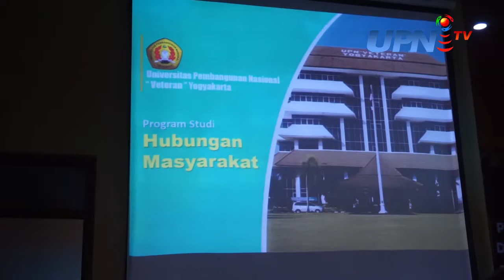VETERAN NEWS FLASH - UPN TV JOGJA - [Liputan] Launching Program Studi Baru HUBUNGAN MASYARAKAT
Kamis, 3 Mei 2018 FISIP UPN "Veteran" Yogyakarta secara resmi Membuka Program Studi baru yaitu PRODI HUBUNGAN MASYARAKAT. Lebih lengkapnya? Cek video diatas!